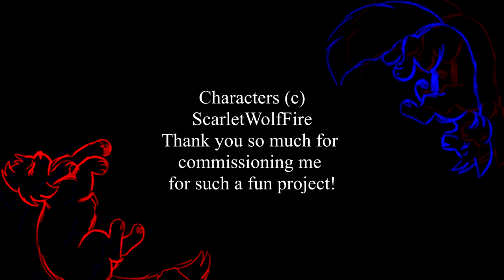MY EYES- COMPLETE YCH COMMISSION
I am beyond ecstatic to upload this, I can barely even think of the words!
This is one of the longest animations I've ever made and I'm so proud of how it turned out.
Thank you so so so much to ScarletWolfFire for commissioning me for this! I was blown away because I uploaded the original YCH with the autobuy offer to make a full AMV to the song and didn't expect to be autobought. It's been so much fun making this and I've learned so much from it too!
I really hope you guys enjoy it : D It's been a long time coming!